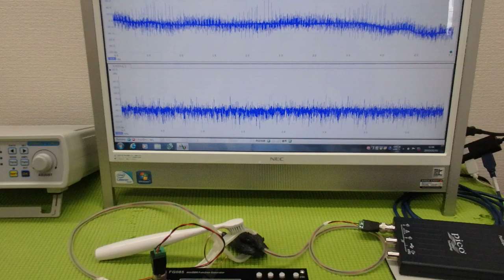‹メガヘルツ›の超音波発振制御技術 ultrasonic-labo